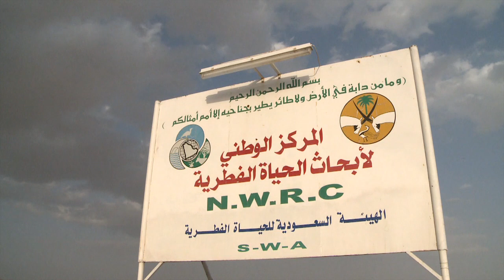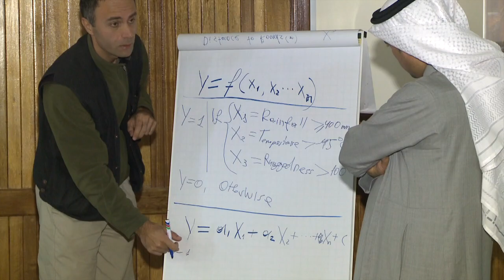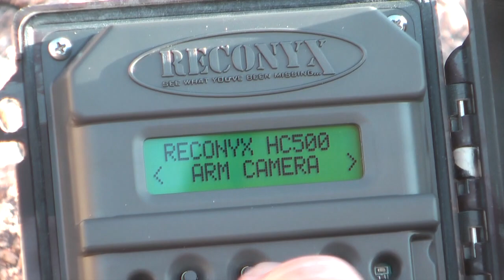Un Espoir pour le Léopard d'Arabie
Efforts entrepris en Arabie Saoudite pour la préservation du léopard d'Arabie.
Un film de 25 min de Olivier Couppey
© SWA-NWRC 2015